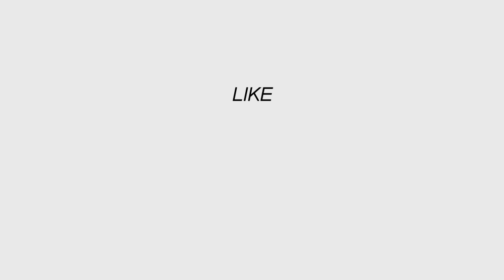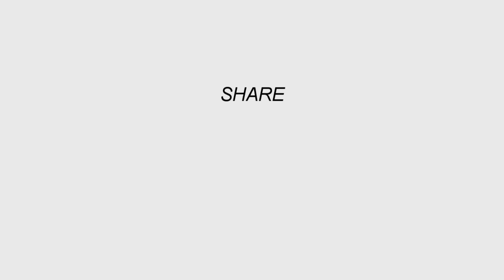LEGO BATGIRL WANTS TO OPEN RARE GOLDEN HATCHIMALS EGG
Lego Batgirl comes to Kinsleigh's World to open some blind bags and wants to open the rare Golden Hatchimals Colleggtibles Egg!